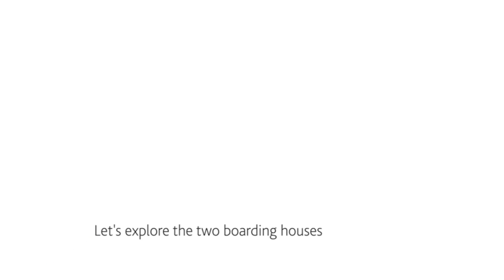Dover Boarding Virtual Tour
Come and explore our the Boarding Houses on Dover Campus - a residential community of around 190 young people, enroled in Grade 8 and above (aged 14 years and up). UWCSEA's boarding programme supports and nurtures  students as they are immersed in our wide-ranging holistic education programme.

So as to offer an accurate virtual tour, based on the campus as it is in the 2021/2022 school year, parts of this video features footage filmed pre-COVID, while other content was captured when access to campus became available after upgrading and renovation work were carried out over the mid-year break, allowing filming to take place in the period August–September 2021.